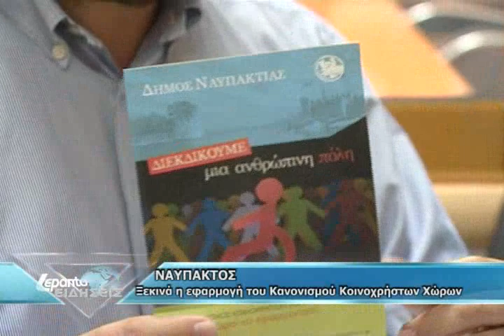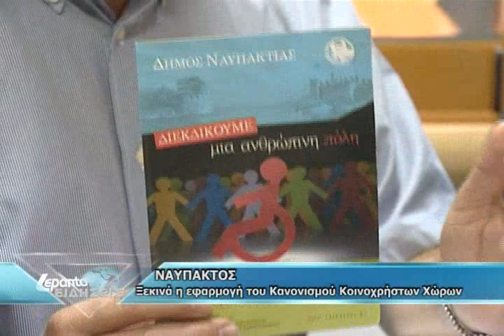ΚΟΙΝΟΧΡΗΣΤΟΙ ΧΩΡΟΙ ΝΑΥΠΑΚΤΙΑΣ